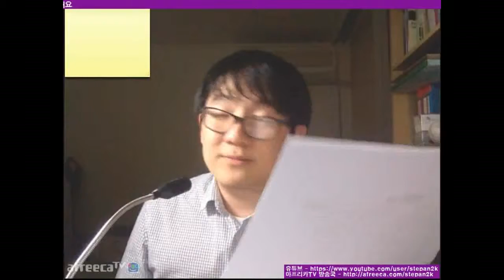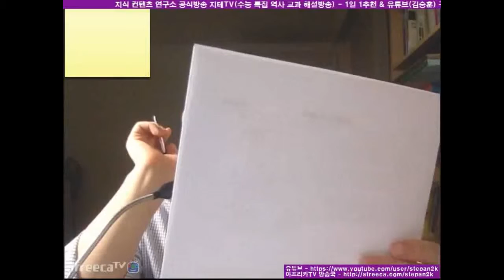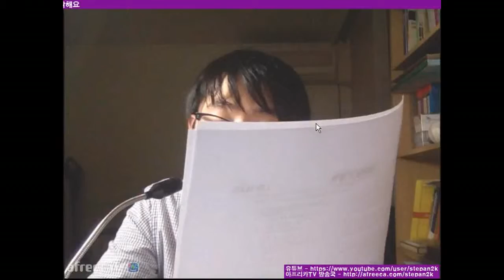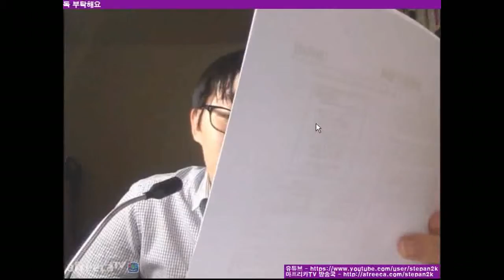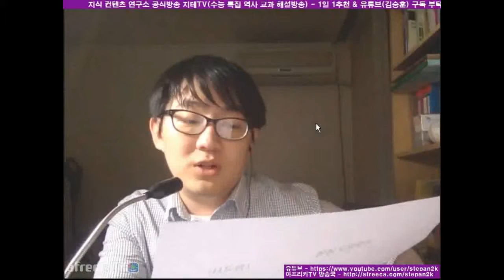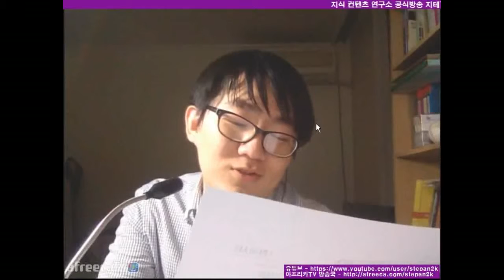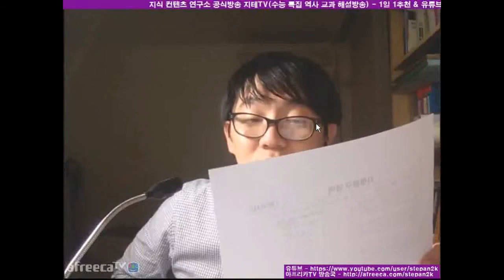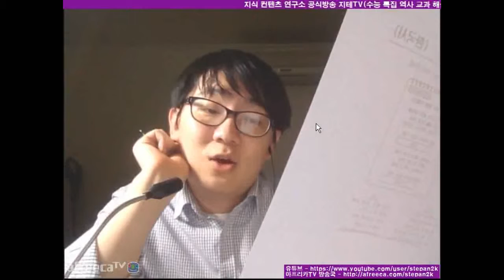2016 수능 해설 한국사 2부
2016 대학수학능력시험 해설 방송
한국사 11번 ~ 20번 문제